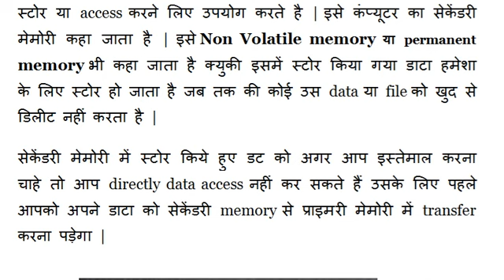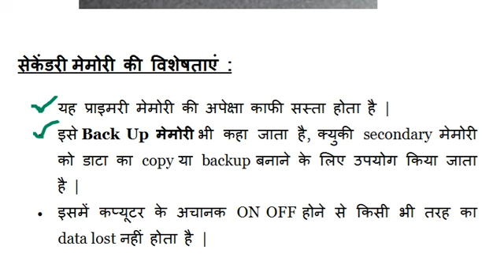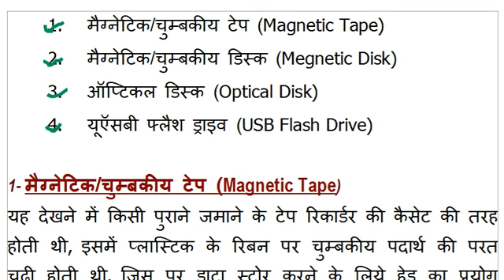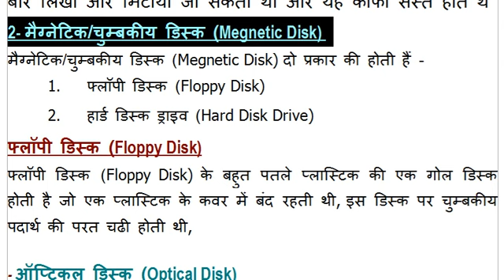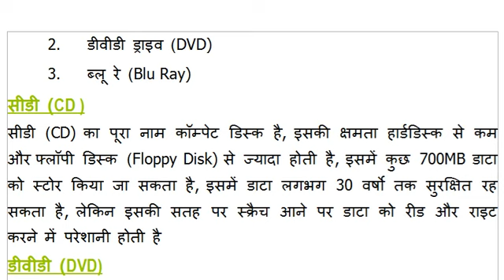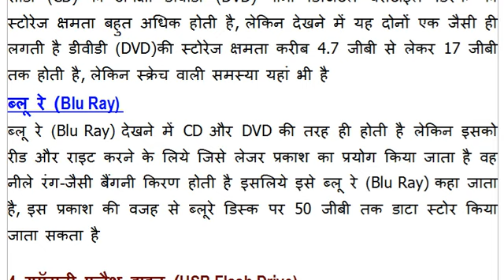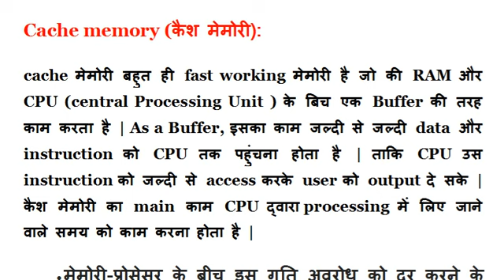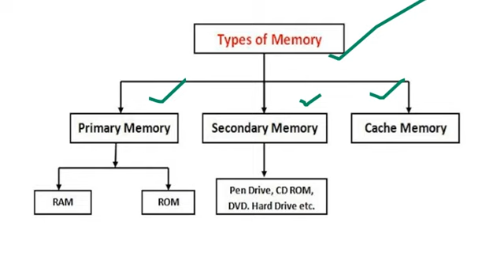CLASS- 12 || C0MPUTER | कंप्यूटर || Secondary Memory | सेकेंडरी मेमोरी || Cache Memory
नमस्कार दोस्तों,
                    आज के अपने ONLINE SHIKSHAN चैनल के इस वीडियो में हम  BTC/ D.El.Ed के C0MPUTER   विषय में  Secondary Memory  or Cache Memory  को अच्छे से बढ़ेंगे।  यहां आपकी BEST  तैयारी कराई जाएगी।

दोस्तों टेलीग्राम और फेसबुक पर भी हमें ज्वाइन करिए यह टेलीग्राम का लिंक है